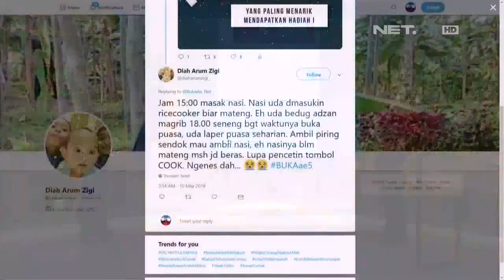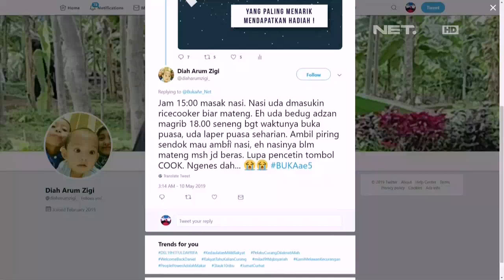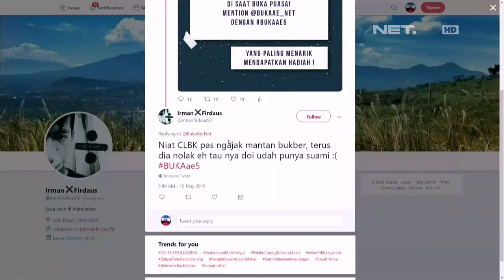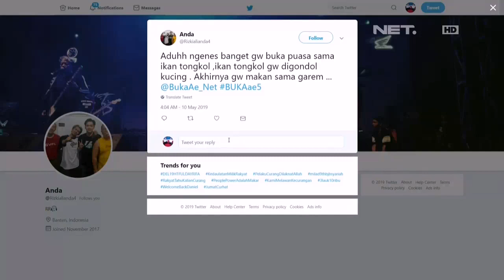Bukaae Kokom Dibawain Biduan Cewe Nih Sama Beddu